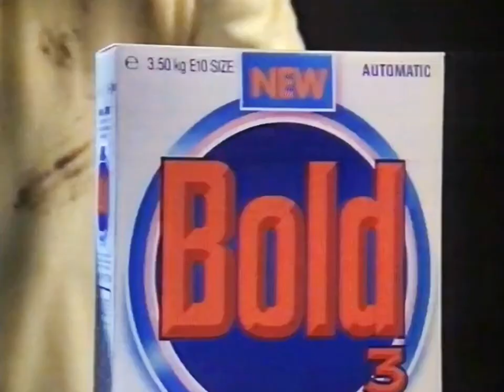1989: Bold 3' Automatic [Dirty Dogs]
Title: Dirty Dogs
Brand: Bold
Advertiser/Client: Procter & Gamble
Agency: -
Media: TV Advert
Featuring: -
Guest Appearance: -
Voice Over: -
Year: 1989
Location: -
Country: UK
Washing Machine: Hoover Logic
Model: -
Slogan: Softness is Bold built-in bonus.

(Repost: Originally uploaded on @TheLaundryLab, January 2012)